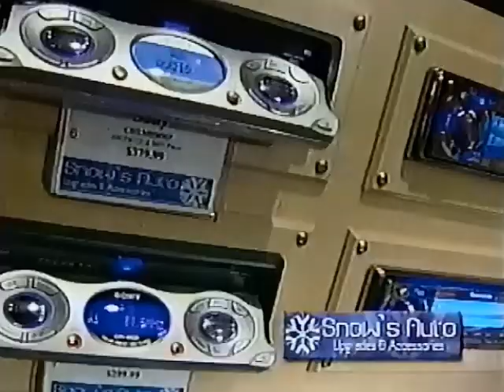Snows Auto commercial from 2005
Pulled from VHS Tape of January 16th 2005 broadcast of Mad TV on FOX KAYU.